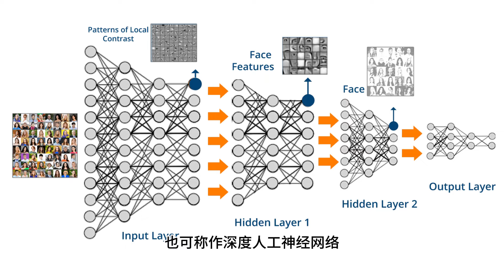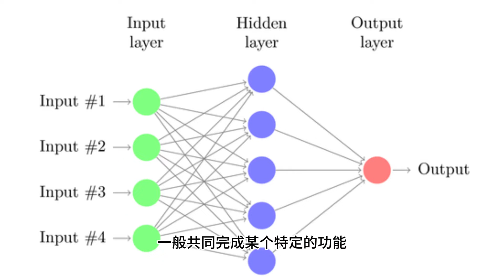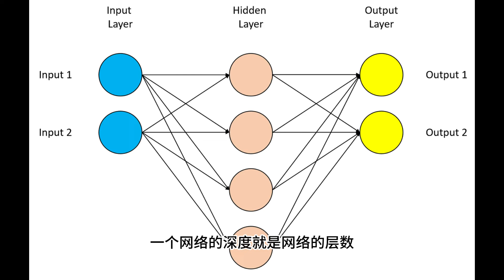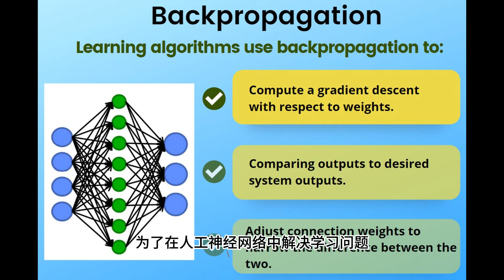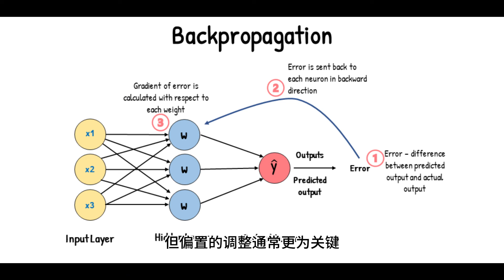5分钟搞懂深度学习的基础原理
深度学习，也可称作深度人工神经网络，是一种具有多层网络结构的人工神经网络。神经网络的基本结构和算法，是深度学习的核心内容。其名称和结构均受到人脑的启发，模拟了人类大脑的部分机理和机制。在这一期视频，我们将尽可能通俗地向您介绍它的基本原理和目前常见的网络结构。